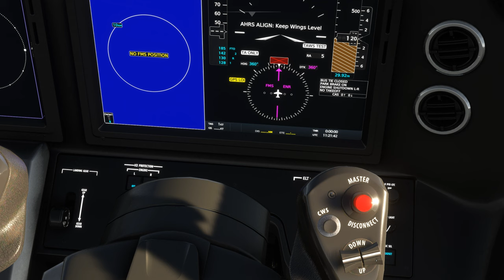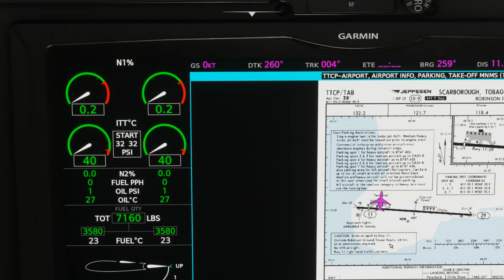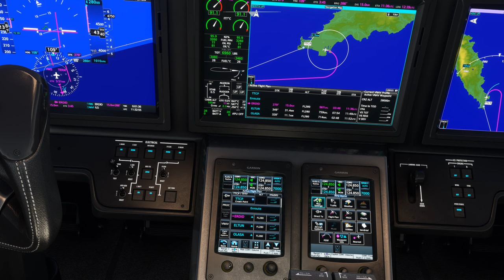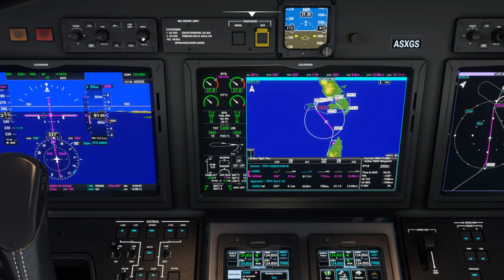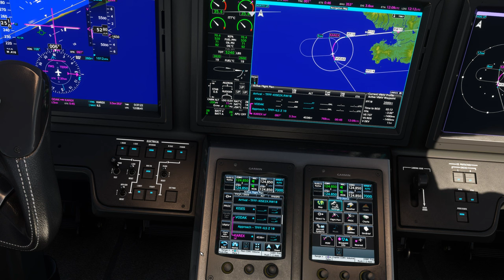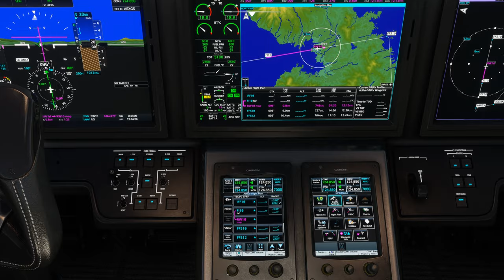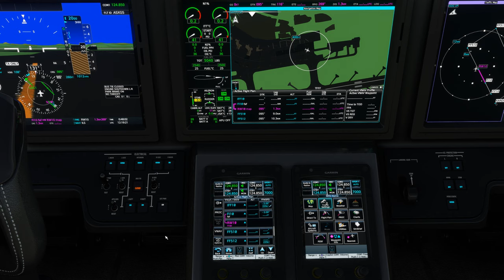Vol IFR avec météo réelle et trafic entre Tobago et La Martinique TTCP TFFF Cessna Citation 2K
Vol IFR avec météo réelle et trafic entre Tobago et La Martinique TTCP TFFF
DX11

00:00 Préparation de l'avion
04:00 Push Back et Taxi
10:00 Décollage et Montée au FL 280
18:00 Palier au FL 280
36:00 Descente jusque 2000 Ft
50:00 Approche et Atterrissage